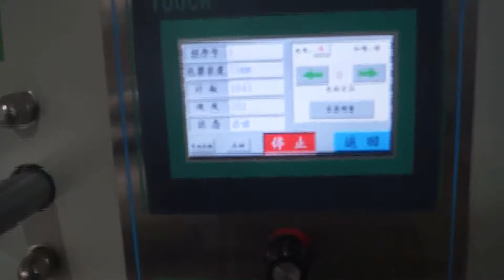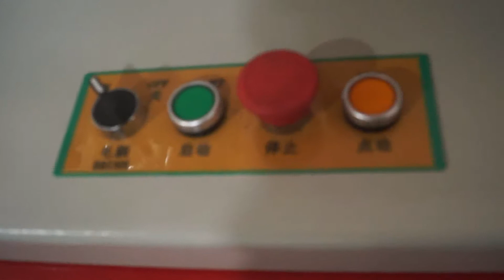Candy packing machine 一粒一粒的糖果枕式机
Winni  - Sales Manager
Address: No.2 South Yacang Road, Yayao Town, Huadu District, Guangzhou City, China, Zip Code 510800